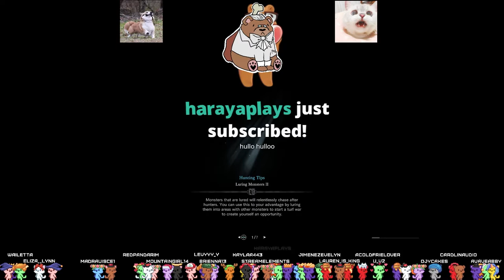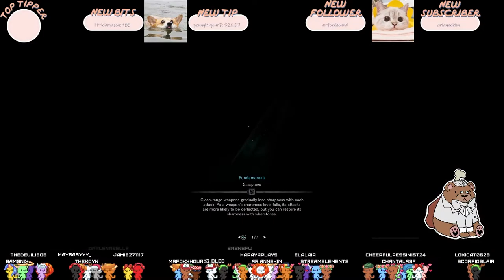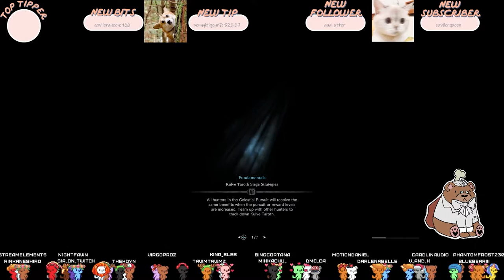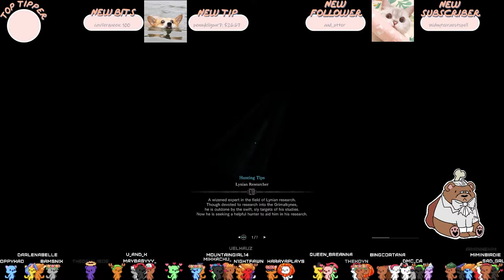Monster Hunter with our pal Nightfawn! [Cardlin Twitch Stream #23]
Check out Nightfawn!

- High School
- Vampires
- Cheating